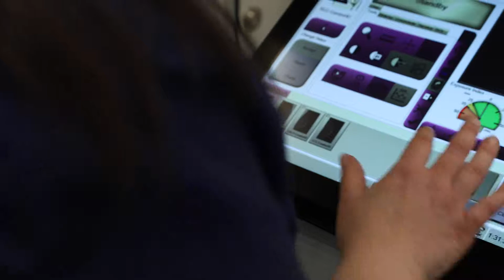New Mamm Van Features 3D Technology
Our Breast HealthCare van brings routine screening mammography services to neighborhoods across St. Louis and towns in rural Missouri. The van features 3D mammogram testing which is the latest technology in mammography. Each exam takes less than 15 minutes. Films are examined by our board-certified radiologists and reviewed again with a computer-aided detection system. The results are reported to you and your physician.